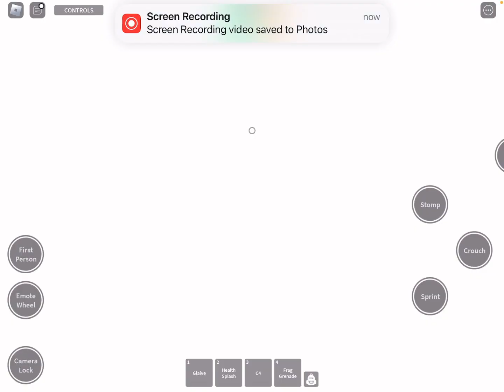Is This Weapon BETTER Than The DRAGON SLAYER? | Combat Warriors #34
I Do Like Ducks

Welcome to my channel where i play mostly roblox but i also sometimes do videos on call of duty and minecraft. dont forget to like and subscribe because it really helps the channel!